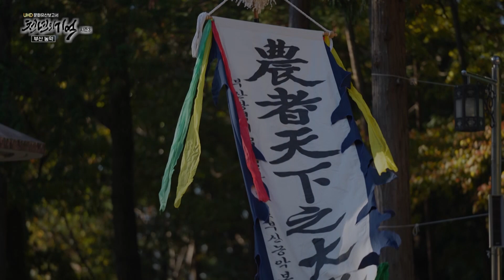[천년의 기억] "농악, 부산을 품다" 부산 농악